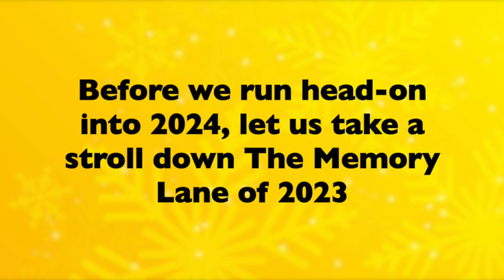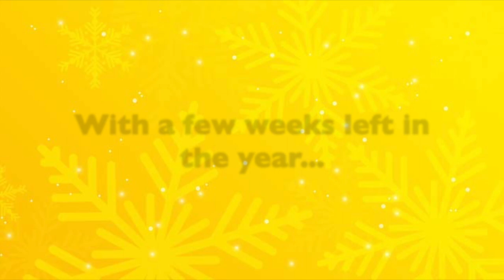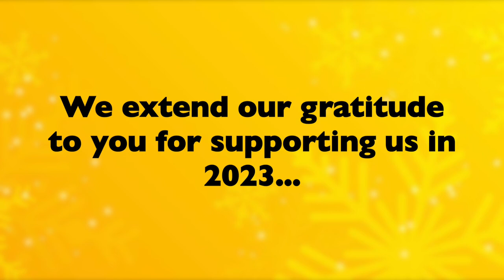TAM 2023 End of Year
Photos and Videos featured Include:

For Cast and Production Team information and bios for The Story of My Life, An Iliad, Richard II, The Importance of Being Earnest, and As You Like It please visit this

The Reluctant Dragon by Kenneth Grahame | Adapted by Dawn McAndrews | Directed by Michael Dix Thomas
CAST:
Charlotte - Jamie Saunders
Dennis D. Dragon - Jay Mack
Sir Giles - Paul Haley
PRODUCTION TEAM:
Set Designer - Stacey Koloski
Costume Designer - Michelle Handley
Lighting Designer - Jim Alexander

A Celebration of Gilbert & Sullivan featuring Cox & Box | Directed by Adam P. Blais | Music Direction by John Neal
CAST:
Box/Tenor - Patrick Brady*
Cox/Baritone - Quinn Corcoran*
Mrs. Bouncer/Soprano - Michelle Seipel*
MUSICIANS:
Cello - Ben Bridges
Percussion - Gary Fuller
Piano - John Neal
PRODUCTION TEAM:
Lighting Technician and Production Assistant - Erin Fauble
Stage Manager - Meg Lydon*
Set and Sound Designer - Rew Tippin

Henry IV Part 1 by William Shakespeare | Directed by Dawn McAndrews
CAST:
Falstaff/Northumberland - Paul Haley
Lancaster/Worcester/Quickly/Traveller - Katie Mitchell
King Henry IV/Bardolph - Daniel Alexander Rivera
Blunt/Poins/Lady Percy/Sherrif/Douglas - Jamie Saunders
Prince Hal - Ray K. Soeun
Westmoreland/Hotspur/Peto - Jaden Tatge
PRODUCTION TEAM:
Technical Director - Jim Alexander
Set Designer - Germán Cárdenas Alaminos
Lighting Designer - Erin Fauble
Costume Design - Michelle Handley
Stage Manager - Aaron Louque
Fight Director - Lorraine Slone

Jacob Marley's Christmas Carol by Tom Mula | Directed by Dawn McAndrews
CAST:
Jacob Marley & Others - Paul Haley
PRODUCTION TEAM:
Lighting & Set Designer - Jim Alexander
Stage Manager - Daniel B. Thompson
Sound Designer - Rew Tippin

* Members of Actors’ Equity Association, the union of
professional actors and stage managers in the United States

Photos: Kat Moraros Photography (The Reluctant Dragon through Henry IV Part 1); Michelle Handley (Jacob Marley's Christmas Carol)

Videos: Bodhi Ouellette

Background Music: "Auld Lang Syne" performed by Pudding-TV Symphony Orchestra